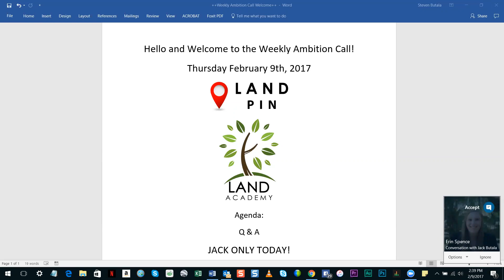Land Investors Weekly Webinar February 09, 2017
Join us on the Land Investors Weekly Q&A with Jack & Jill

Open to everyone.

Every Week. Same Time. Same login number. See Below.

3:00 P.M Arizona Time (MST)

1) Go to zoom.us then "JOIN A MEETING"

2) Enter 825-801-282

3) If you have an account, login. If not, simply enter your name and email.

4) Laugh and learn with us!